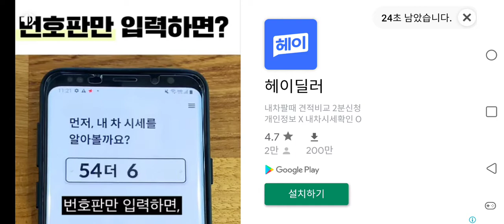혜지AOS) Legend of Ace - Zeus